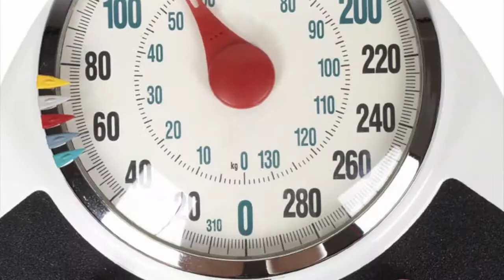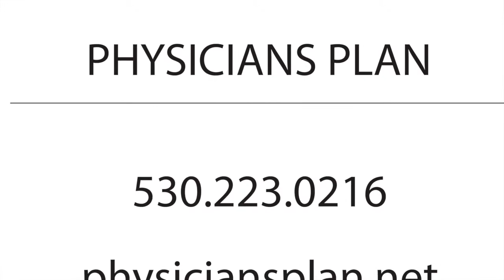True or False